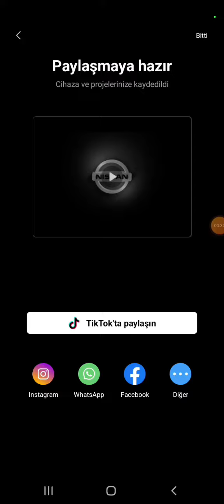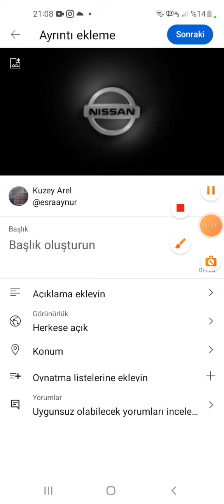nissan logo v2 speedrun